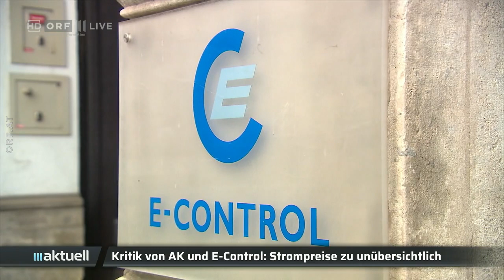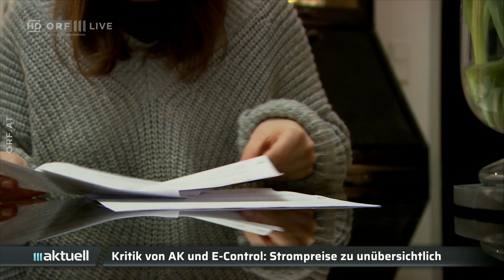2023-07-18 1918 ORF III AKTUELL am Abend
===CHAPTER===
Signation 00:00:00
Ende des Getreidedeals: Kreml warnt 00:00:38
Protesttag in Israel 00:02:24
Wirecard: Marsalek meldet sich via Anwalt 00:03:00
Politische Debatte um Finanzausgleich 00:03:23
Unsichere Rechtslage bei Strompreisen 00:04:52
Klimakleber in Bundesländern 00:06:13
Waldbrände in Europa und Nordamerika 00:07:50
Unwetterschäden in Österreich 00:09:11
Wetter 00:11:25
Hinweis auf "Kultur Heute" 00:11:52
Verabschiedung 00:12:16